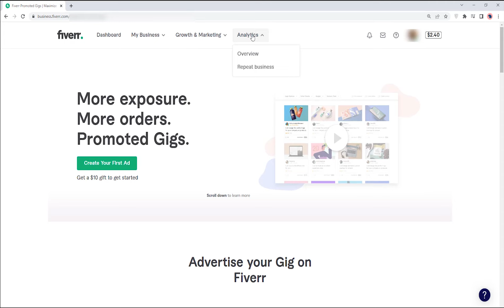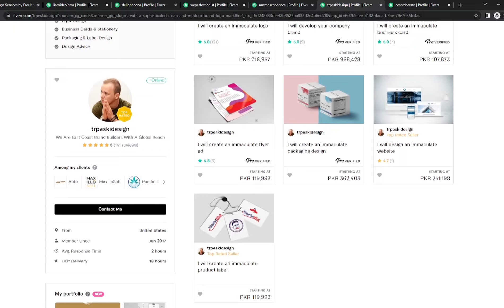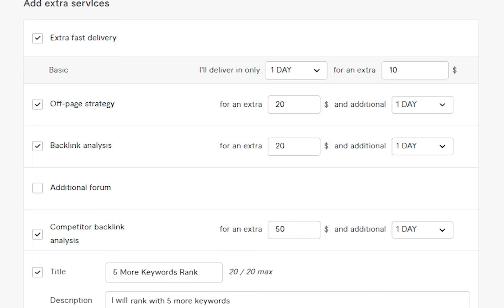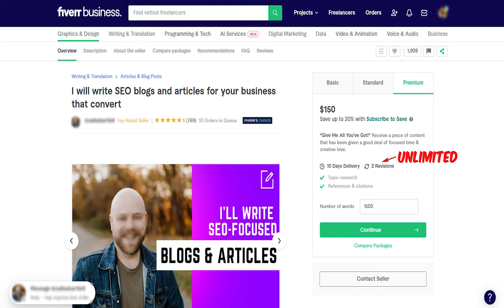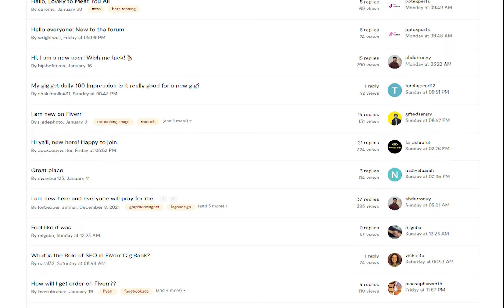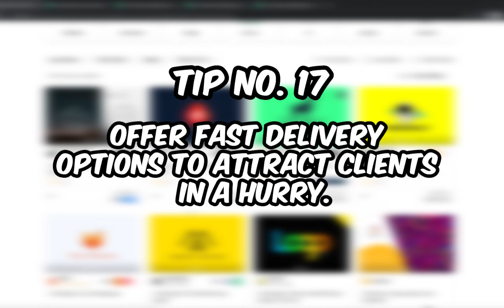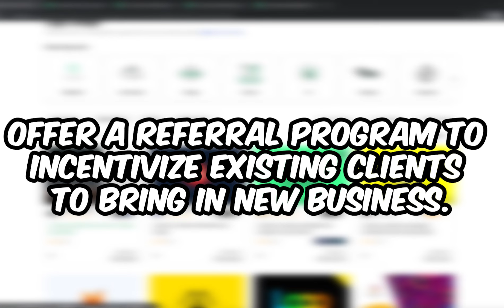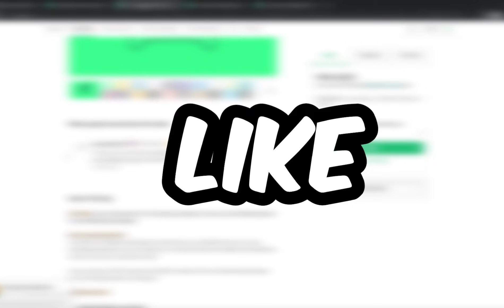Maximize Your Earnings: 20 Proven Fiverr Tips for Buyers and Sellers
Hey Dosto, Discover the secrets to earning more on Fiverr with our comprehensive guide (Fiverr Tips) to maximizing your earnings. Inside, you'll find 20 proven tips and tricks for both buyers and sellers, covering everything from finding the right gig to negotiating prices. Whether you're a new or experienced user, these tips will help you get the most out of Fiverr and boost your income. Don't miss out, get your copy of "Maximize Your Earnings: 20 Proven Fiverr Tips for Buyers and Sellers" now!